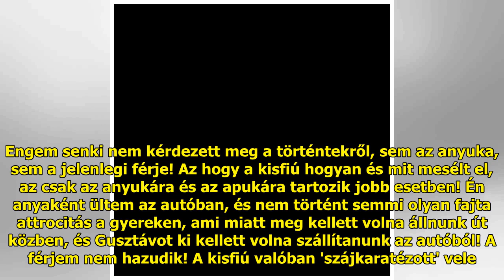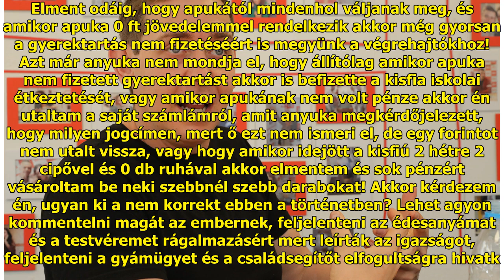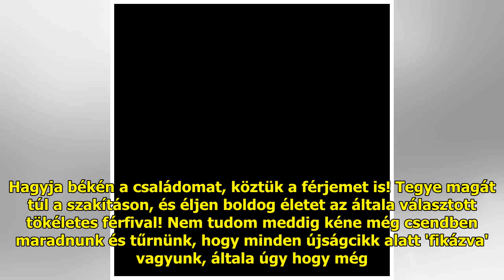Megtörte a csendet: Molnár Gusztáv felesége, Vivi is megszólalt férje ügyéről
Ahogy arról a Blikk is beszámo...